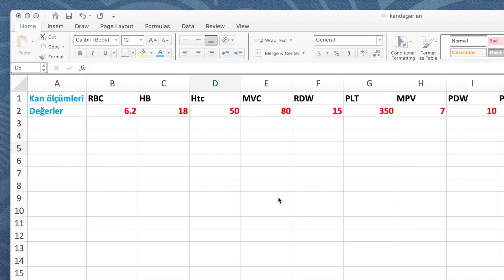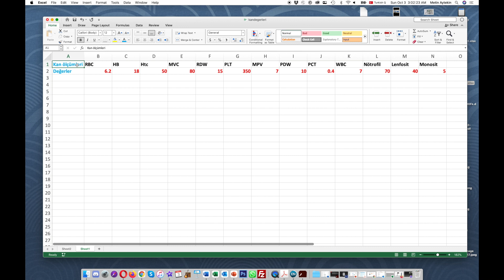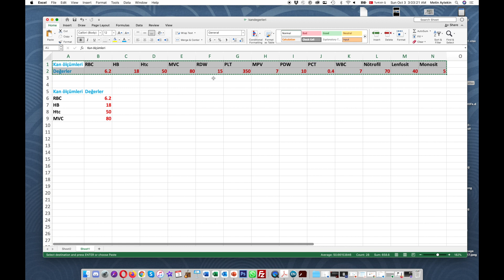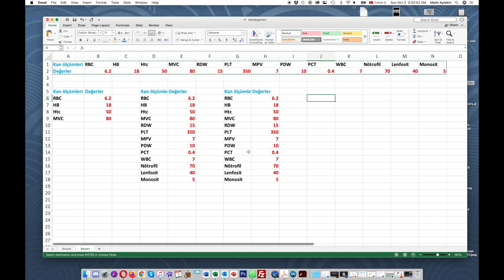Satırları Sütunlara çevirmek excelde çok kolay